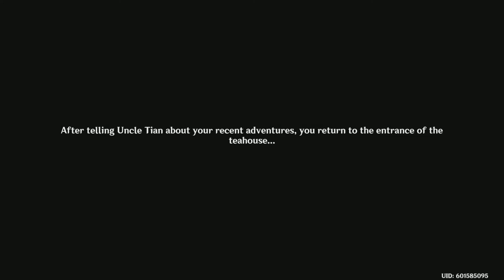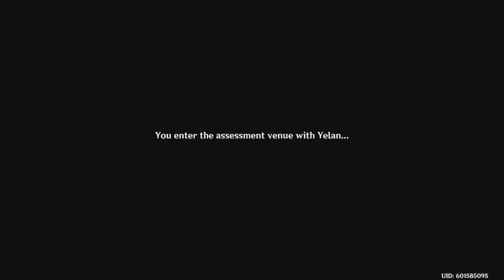Judging with Yelan